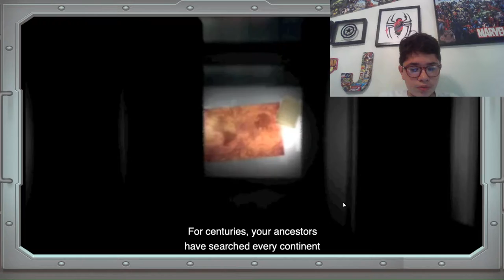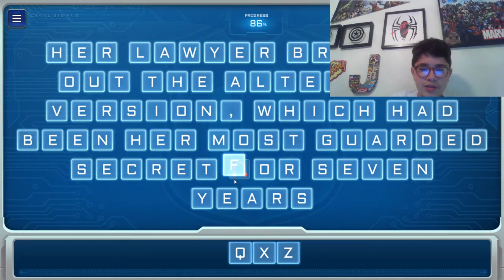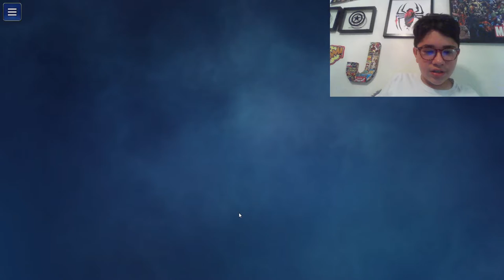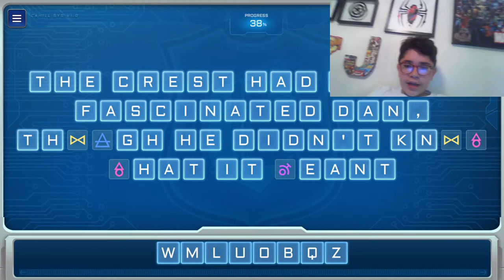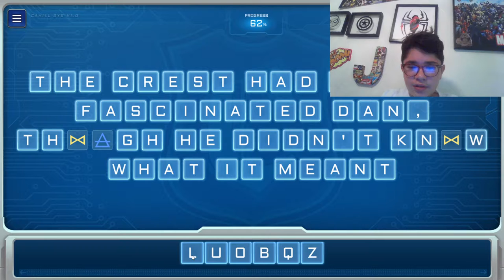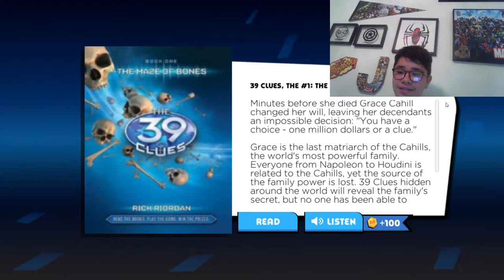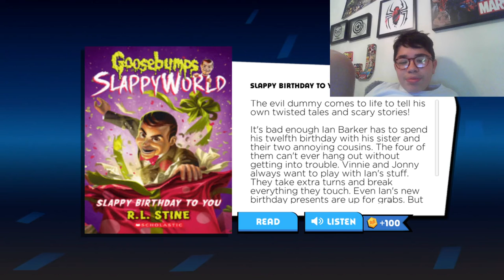Julian Plays Scholastic Home Base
Awful... Just awful...